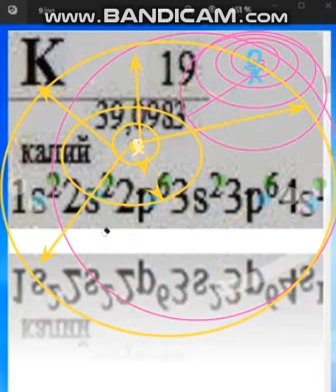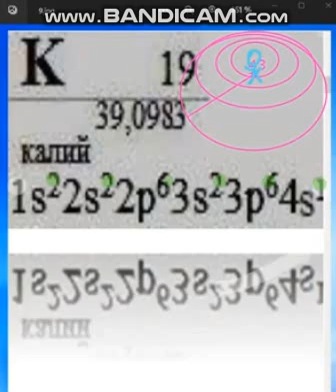18-6 electrones de potasio_ Электроны Калия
• Un fragmento de una consulta de seminario web opcional sobre el estudio del trabajo del autor por Grigory Grabovoi "Racionamiento de la composición de elementos químicos"
• –– Фрагмент факультативного вебинара-консультации по изучению авторского произведения Григория Грабового «Нормирование состава химических элементов»

Fragmento de un webinar de formación opcional
"Leyes fundamentales, métodos y principios de la resurrección de las personas en la vida sin fin".- Стандартная Программа Обучения Учению Григория Грабового

Obtenga una educación de acuerdo con el programa estándar de capacitación en las Enseñanzas de Grigory Grabovoi --Получить образование по стандартной Программе обучения Учению Григория Грабового